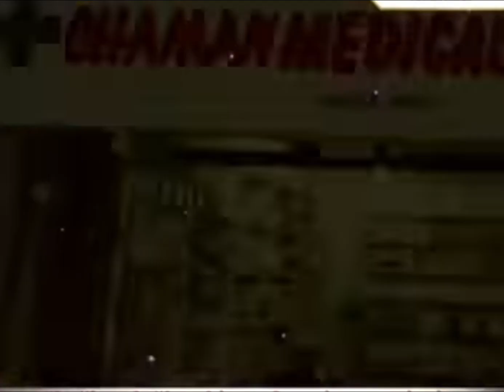lucky Hindi kahani aakhir kya hai lucky raj Hindi kahaniyan Hindi cartoon ladki kaun hai